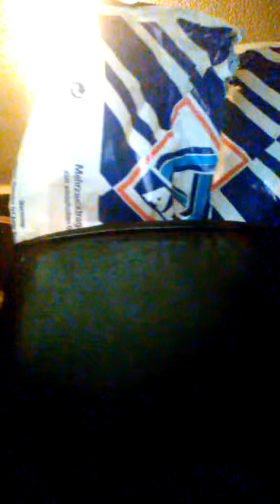SOUTHPARK 2.0 (ADULTS ONLY) DAS KAPUTTE PUPPENTHEATER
perverse  sprüche   , durchgeknallter  scheiss  , beleidigungen die die welt noch nicht  (fast nicht)  gehört   hat   oder  hören  wollte  ,   NICHTS FÜR  ZARTBESEITETE   !!!